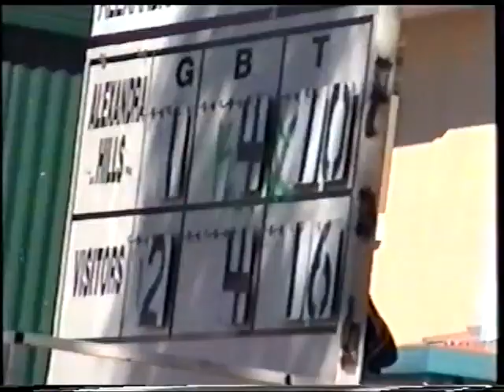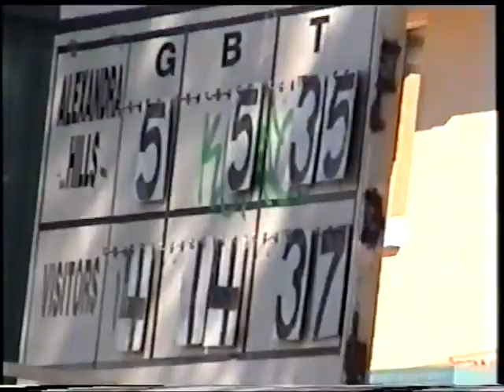Sherwood AFL Under 14 vs Alex Hills 1999